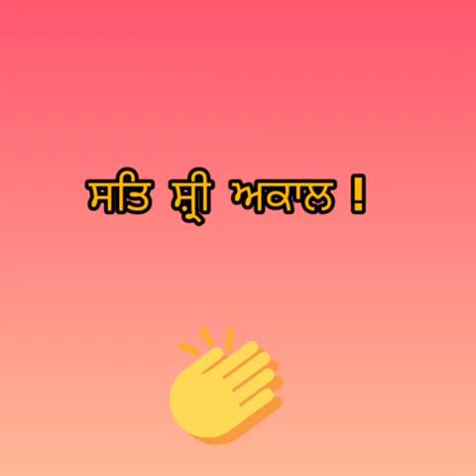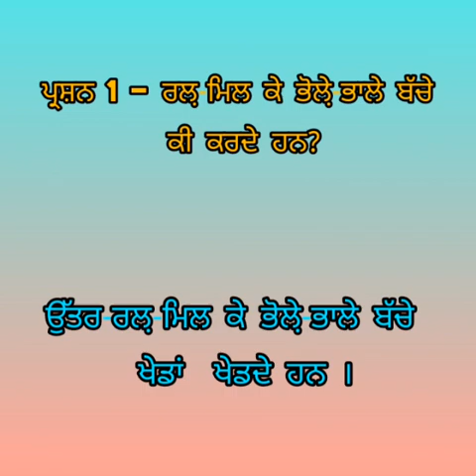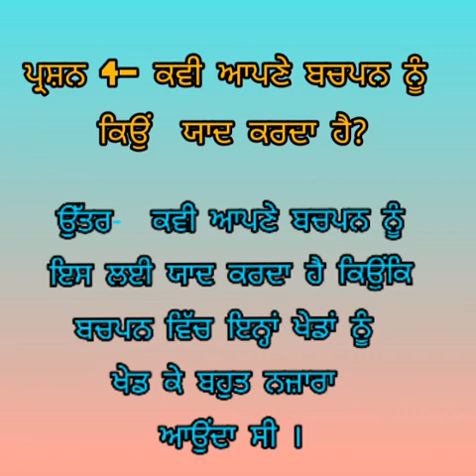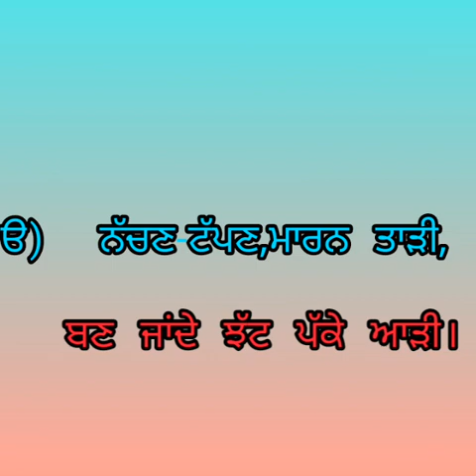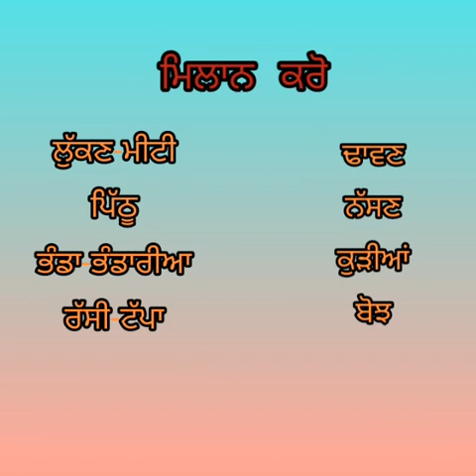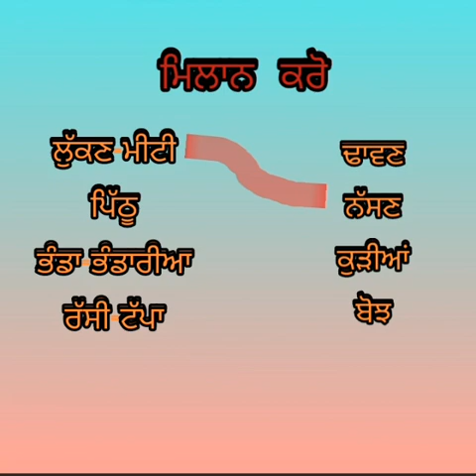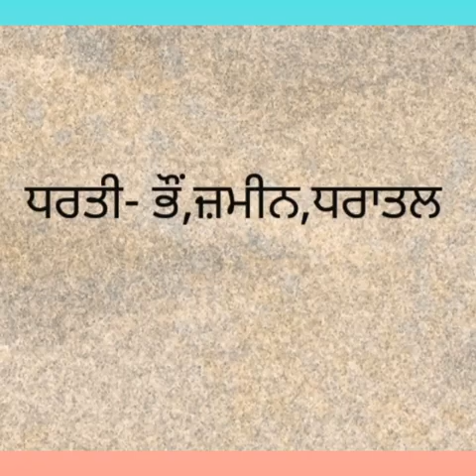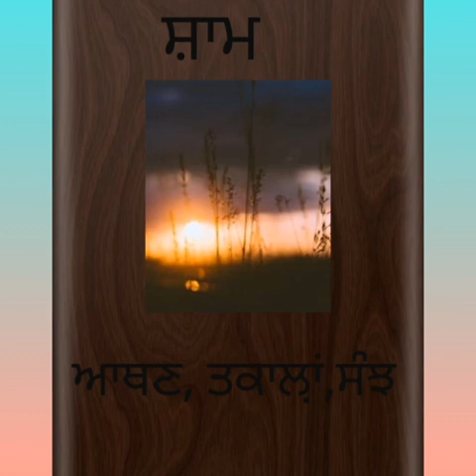ਸਤੰਬਰ ਟੈਸਟ ਦੁਹਰਾਈ ਜਮਾਤ ਸੱਤਵੀਂ ਪਾਠ ਬਾਲ ਖੇਡਾਂ